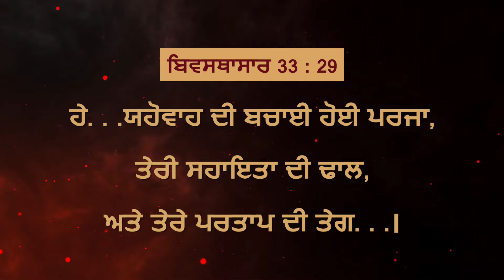ਯਿਸੂ ਦੇ ਨਾਲ ਚੱਲਣਾ || ਭਾਈ ਮੋਹਨ ਸੀ. ਲਾਜ਼ਰਸ || ਜੂਨ 7 || Punjabi